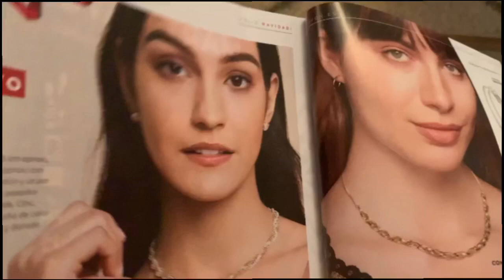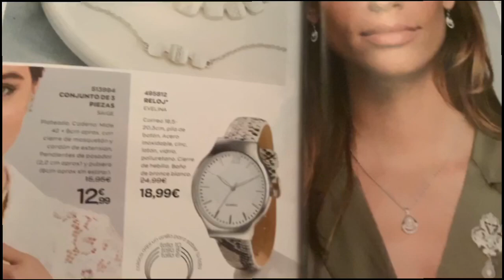كيفاش تحولي كريم البشرة الرخيص الى كريم غالي غاني و مغدي صدقوني غاذي تفيدكم هد الحيلة 👌